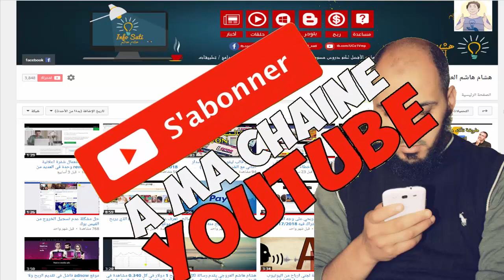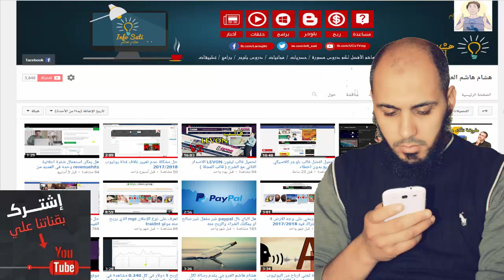أسباب غلق قناة اليوتيوب ، سياسة اليوتيوب 2017/2018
اصبح العديد من الناس تنشر اشياء لا علاقة لها بقوانين اليوتيوب و الادسنس ، وهذه المخالفات سوف تساعد في قفل قناتك مئة في المئة ، ولهذا سوف نرشدكم الى القوانين التي سوف تحميك من حظر اقناة ، وطبعا وضعنا  لكم الرابط في الاعلى لدخول السياسة  الخاصة باليوتيوب

تقدم قناة هشام العروجي:
الربخ عبر شبكة الانترنت ، حل مشاكل الفيس وك ، دروس لتطوير التدوين ، قوالب بلوجر ، دروس بلوجر ، كل ما يخص اليوتيوب ، والمعلوميات عامة
بعض الكلمات من اجل ايجاد الفيديو على قناة اليوتيوب او محرك كوكل :
البحث باللغة الفرنسية :
غلق القناة
اسباب توقيف قناة اليوتيوب
سياسة اليوتيوب
تحرز من الوقوع في توقيف القناة
احترام قوانين اليوتيوب
احذر من توقيف قناة اليوتيوب